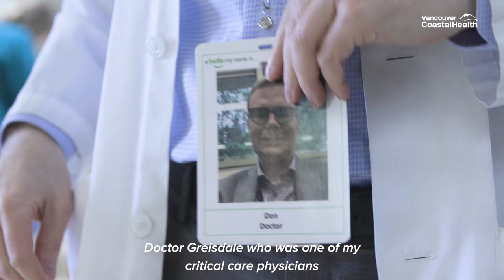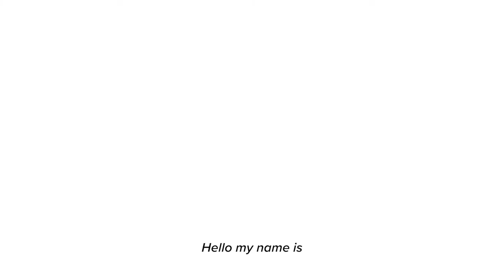VCH - Hello My Name Is Campaign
Simple introductions. Human Connection. Compassionate practice.
This is the essence of the hellomynameis campaign. This campaign was started in the UK by Dr. Kate Granger, a physician battling terminal cancer. As a patient, Kate noticed what a huge difference she felt when health care staff introduced themselves to her before delivering her care. Kate went on to raise awareness about the importance of introductions in health care in the UK and hellomynameis is now an international movement.